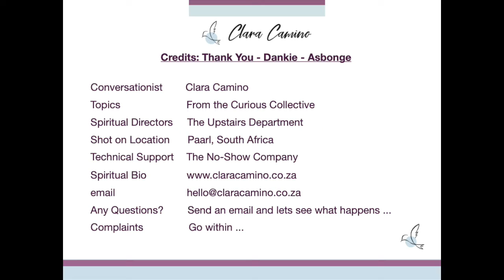I am an Imposter ...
Nobody wants to be found "guilty of being an imposter" ... well, when the Upstairs Department asked Clara to admit that she is an imposter ... she thought: Others get to debate the Imposter Syndrome, not her.  She got just one option: Admit you are an Imposter.  Clara did it ... and Wow to her discoveries!!!.

Good thing Clara is so curious, 'cause how else would she have discovered that beneath this little confession was a whole new bunch of creative ideas, powers and essences waiting to greet the Light.